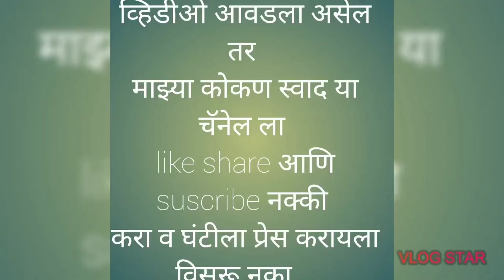आता घरीच बनवून पहा सोप्या पद्धतीने चिकन कबाब | How to make Chicken Kebabs |Chicken Kabab Recipe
नमस्कार.
.मी राकेश जोष्टे..
.कोकण स्वाद.
या youtube चॅनेल वर आपल्या सगळ्यांचे स्वागत करीत आहे..
कोकणातील नवनवीन पदार्थांच्या व्हिडीओ बघण्यासाठी..
कोकण स्वाद या चॅनेल ला
आणि नोटिफिकेशन ची घंटी दाबायला विसरू नका.
कारण आम्ही बनवलेल्या नवीन रेसिपीचा व्हिडीओ सगळ्यात पहिला तुमच्यापर्यंत येईल.

.धन्यवाद.